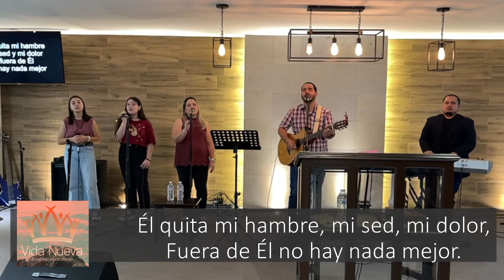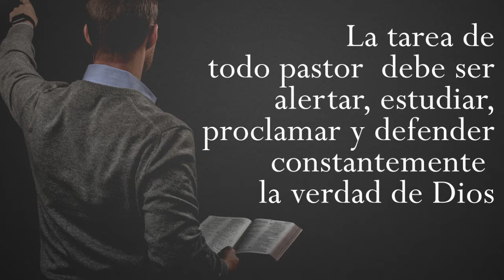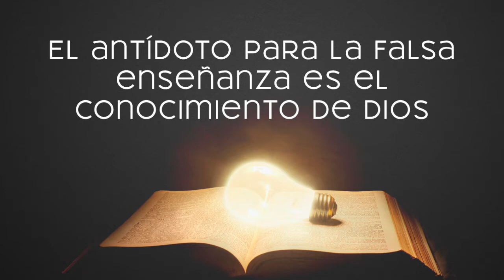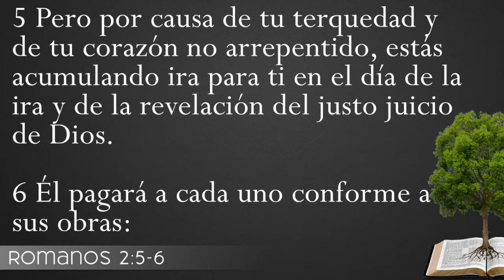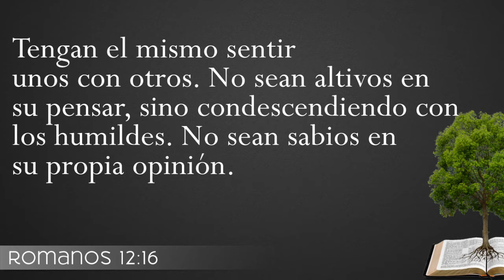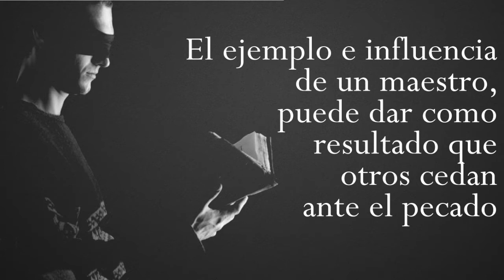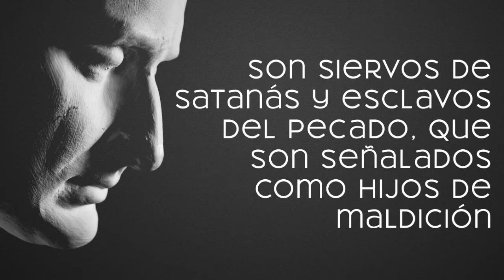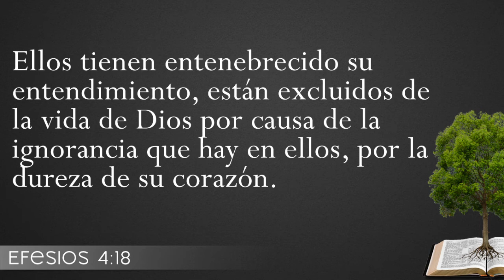Serie 2 Pedro / 07. LAS MARCAS DE LOS FALSOS MAESTROS. PAstor Gerson González C.